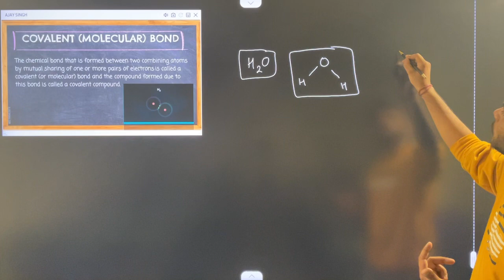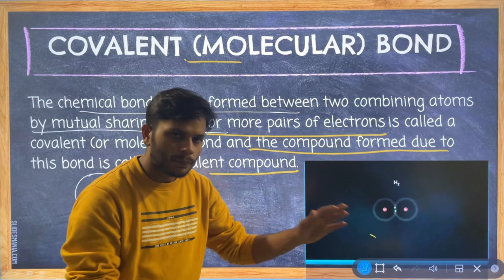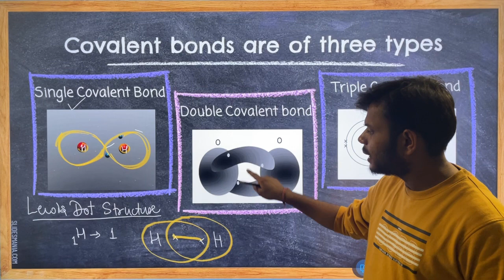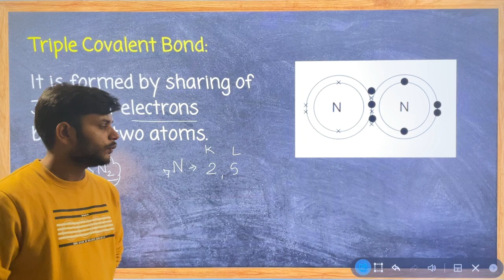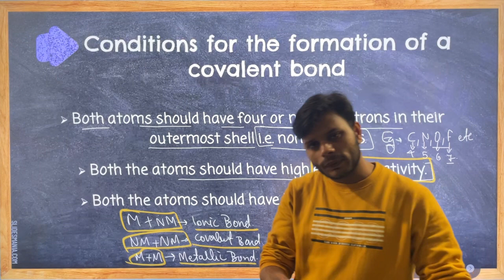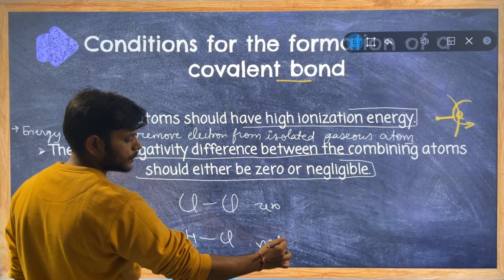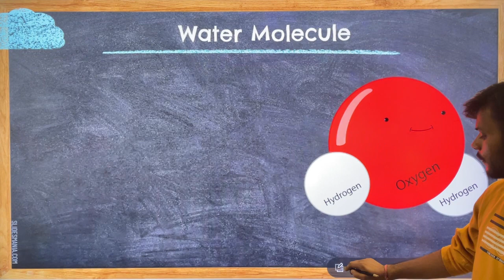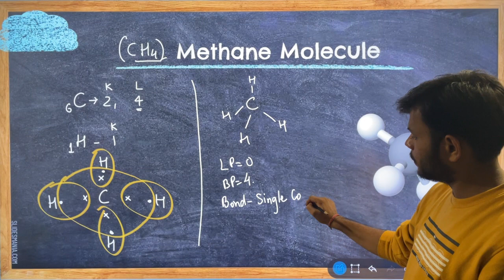Class 10 (Foundation) | Chemical Bonding | L 2